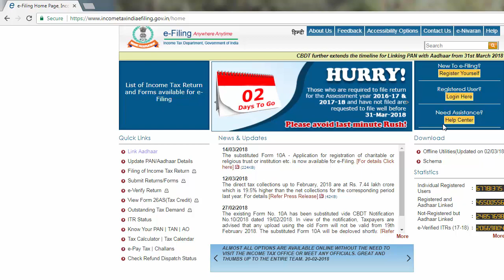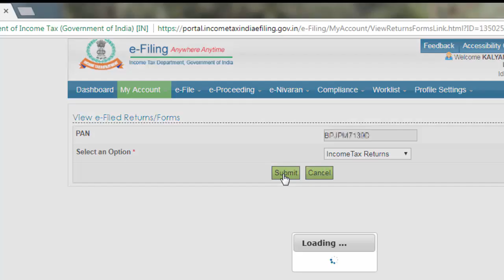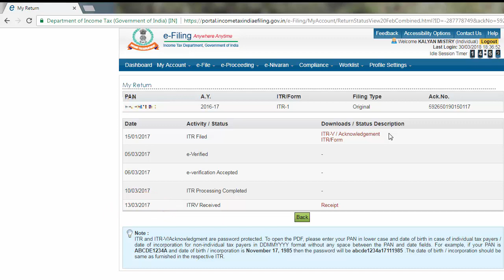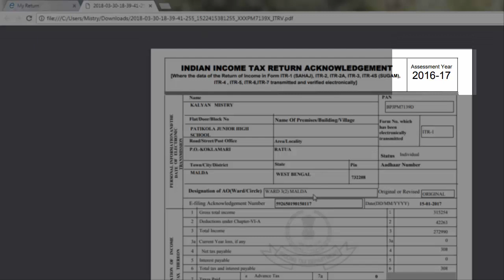বিগত বছরের ট্যাক্স রিটার্ন ডাউনলোড করুন // How to download previous year tax return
এই ভিডিও দেখানো হয়েছে,, কিভাবে  তোমরা তোমাদের পুরনো বছরের রিটার্ন গুলি ** খুব সহজেই যে কোন সময় ডাউনলোড করতে পারবেন .. এখন রিটার্ন হারিয়ে যাওয়ার কোন ভয় নাই যে কোন সময়..  এটা সম্ভব..✌